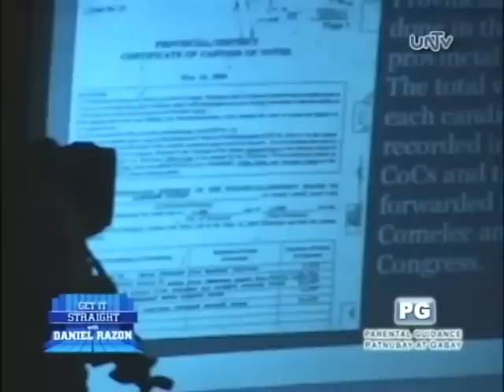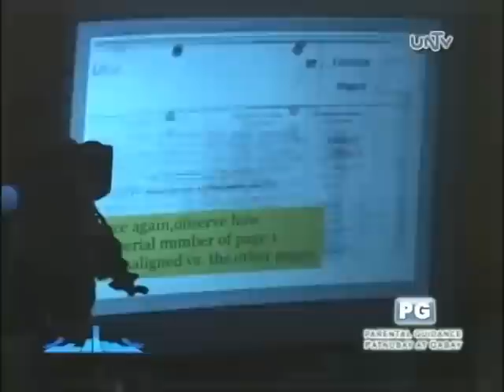After 10 years, what happened to Hello Garci scandal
The Hello Garci controversy  involves former Commission on Elections Commissioner Virgilio Garcillano and former President Gloria Macapagal-Arroyom who are allegedly had a conversation over the phone to protect one million lead votes from her closest rival.

GET IT STRAIGHT WITH DANIEL RAZON
Aired May 23, 2014 at UNTV 37

Get It Straight with Daniel Razon is a daily talk show program opened to some of the country's most controversial personalities to talk squarely with seasoned broadcaster, Daniel Razon, about issues that the public need to know.